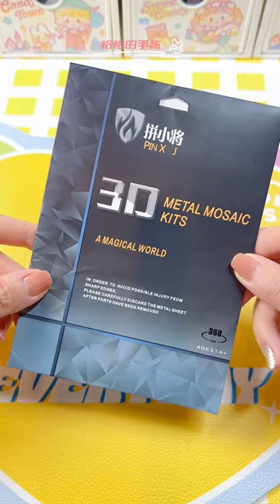Metal Dragonfly Puzzle Handmade DIY Creative Decompression Stereo Model Ornament#shorts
Metal Dragonfly Puzzle Handmade DIY Creative Decompression Stereo Model Ornament